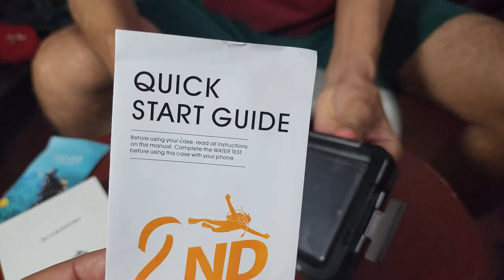🌊 Carcasa SUMERGIBLE para TELEFONO : la ponemos A PRUEBA 💪¿funciona?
Waterproof Case
Funda Impermeable para Celular Protector Contra el Agua  |